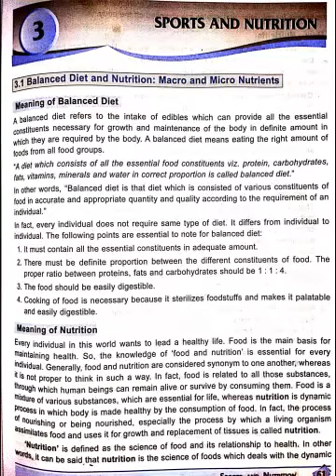Sports and Nutrition Page 1 Physical Education